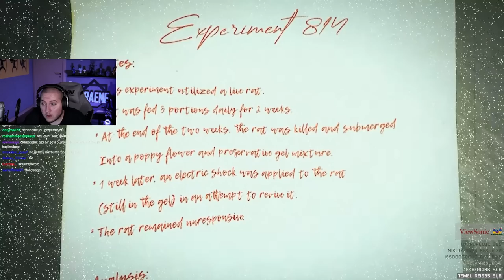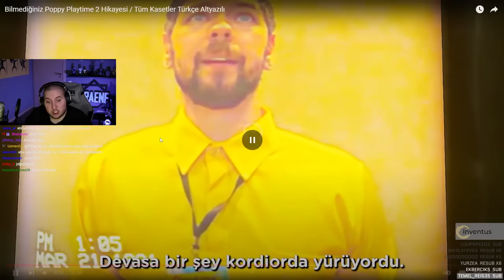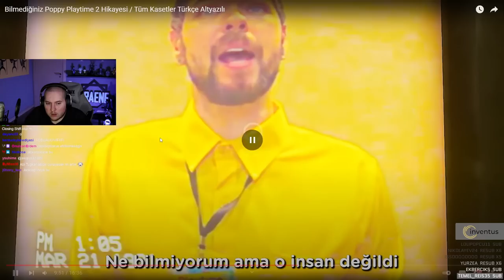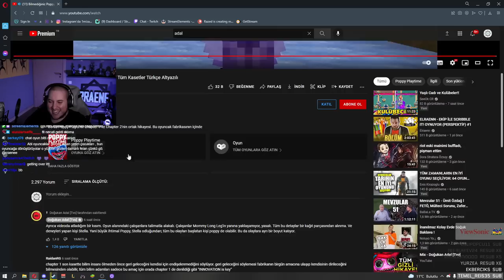Bilmediğiniz Poppy Playtime 2 Hikayesine Tepki (@DogukanAdalTvo) | RRaenee